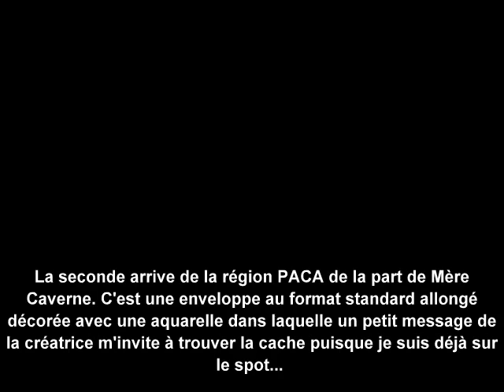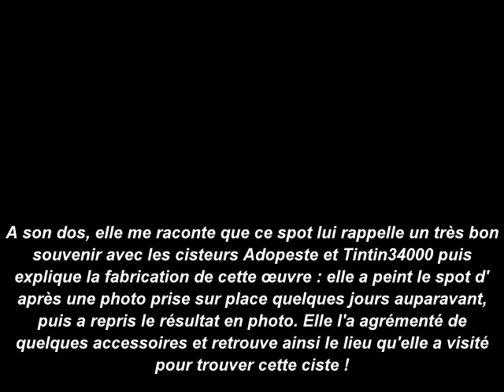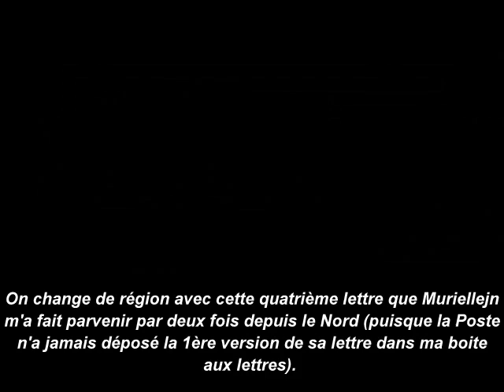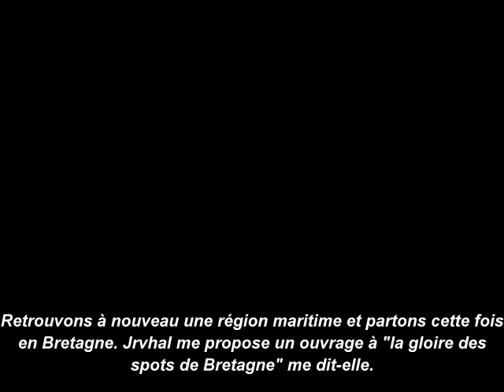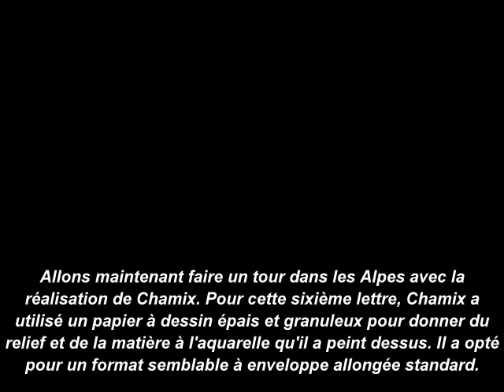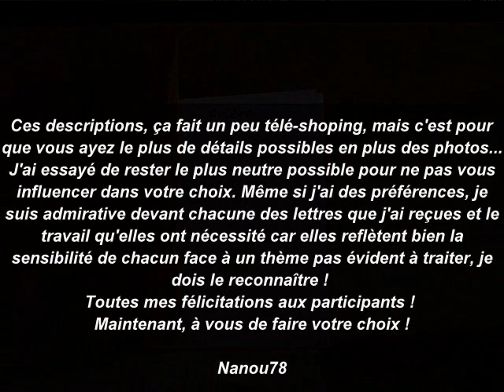Art postal 2011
Sur la piste des cistes. Thème proposé par Nanou78 : Les spots